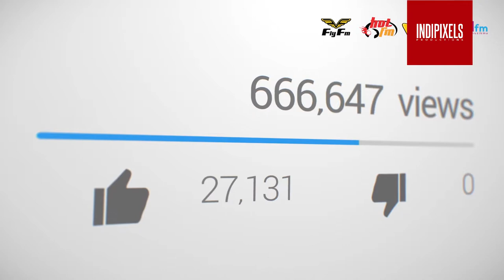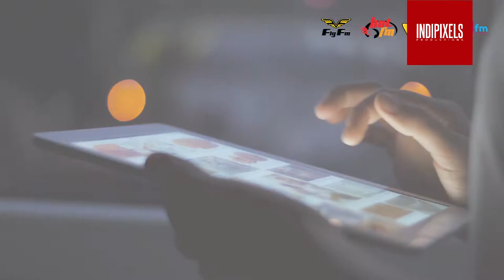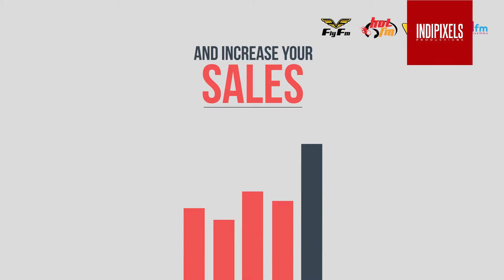Motion Graphics Video Production Kuala Lumpur - Prima Radio Business Club Part 1